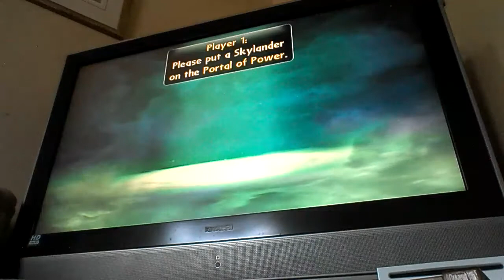Skylanders Giants repose lock 4th crash landing! part 1